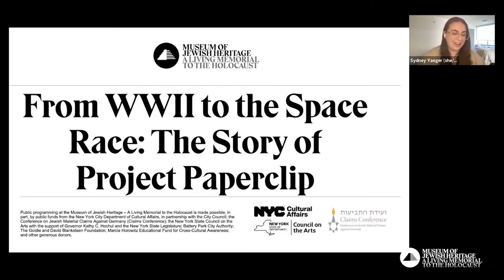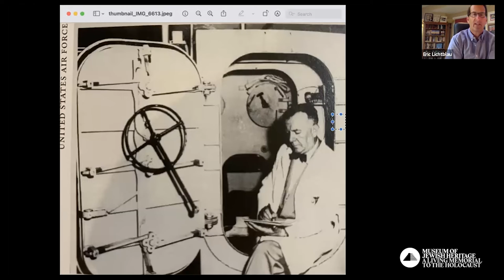From WWII to the Space Race: The Story of Project Paperclip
Between 1945 and the 1960s, the United States government brought more than 1,500 German scientists and engineers into the country through Project Paperclip to work on guided missiles, jet and rocket engines, aerodynamics, aerospace medicine, and submarine technology. The U.S. hoped these specialists could give them an advantage at the end of WWII and into the Cold War. Over time, many of the Germans disappeared into American military, industrial, and academic positions. However, one of them, Wernher von Braun, became prominent through his involvement in the Space Race.

Join the Museum for a program exploring Project Paperclip with Dr. Michael Neufeld, Senior Curator at the Smithsonian National Air and Space Museum and author of Von Braun: Dreamer of Space, Engineer of War, and Eric Lichtblau, author of The Nazis Next Door: How America Became a Safe Haven for Hitler's Men. The conversation will be moderated by Linda Dawson, author of The Politics and Perils of Space Exploration.